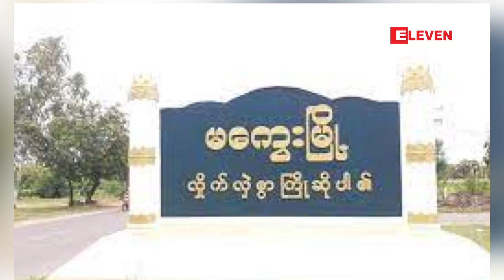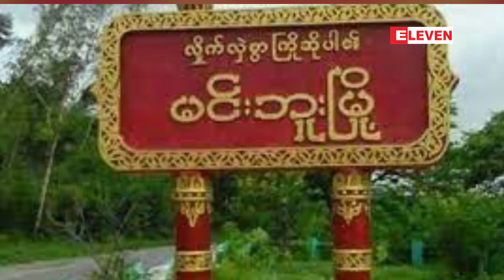မေ ၉ ရက်က ကမ္ဘာ့အပူဆုံးမြို့များစာရင်းတွင် မြန်မာနိုင်ငံမှ မြို့ခြောက်မြို့ပါဝင်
မေ ၉ ရက်က ကမ္ဘာ့အပူဆုံးမြို့တွေစာရင်းမှာ မြန်မာနိုင်ငံက မြို့ခြောက်မြို့ပါဝင်တယ်လို့ နိုင်ငံတကာမိုးလေဝသသတင်း အချက်အလက်တွေကို ဖော်ပြတဲ့ El Dorado Weather ရဲ့ ထုတ်ပြန်ချက်အရ သိရပါတယ်။